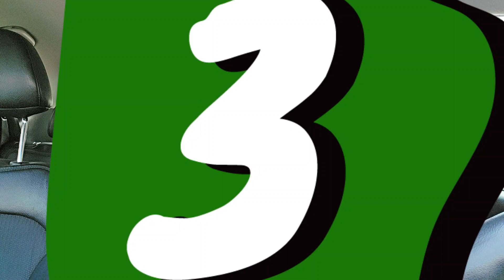A RAQUEL TERÁ CORAGEM?